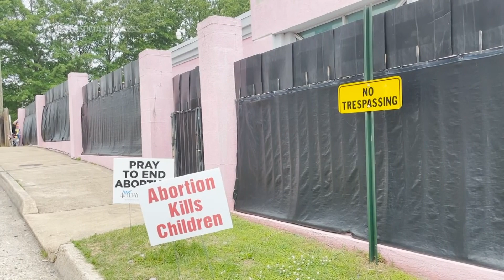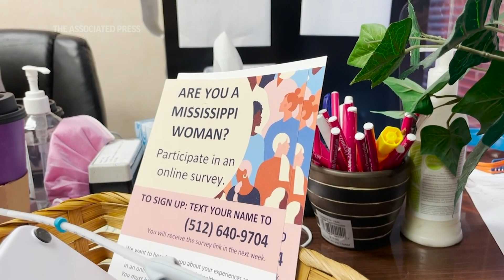U.S. Supreme Court formally overrules Roe v. Wade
The Supreme Court has ended constitutional protections for abortion that had been in place nearly 50 years in a decision by its conservative majority to overrule Roe v. Wade. Monday's outcome is expected to lead to abortion bans in roughly half the states.

The decision, unthinkable just a few years ago, was the culmination of decades of efforts by abortion opponents, made possible by an emboldened right side of the court that has been fortified by three appointees of former President Donald Trump.

The ruling Monday came weeks after the stunning leak of a draft opinion by Justice Samuel Alito indicating the court was prepared to take this momentous step.